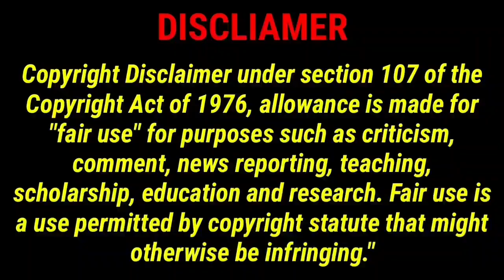This morning rishabh pant in car big trouble & indian cricket players all sad | rishabh pant today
Today morning

@cricket - கிரிக்கெட்